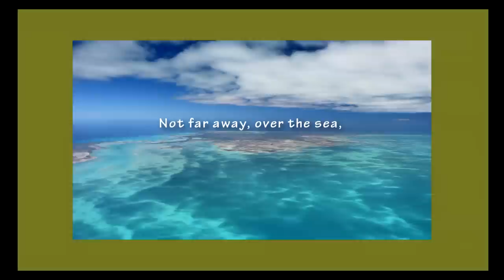Crooked Island HD, Bahamas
Visit "Up-South" Crooked Island, Bahamas